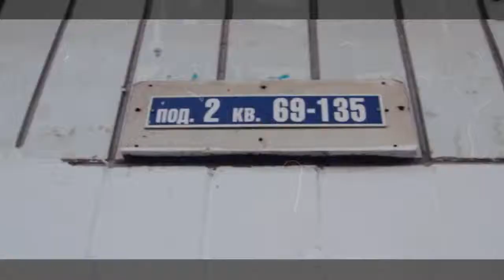Mezza Morta - Мир На Плечах